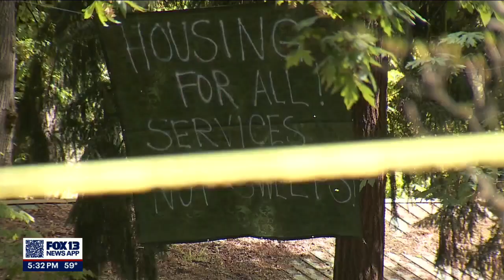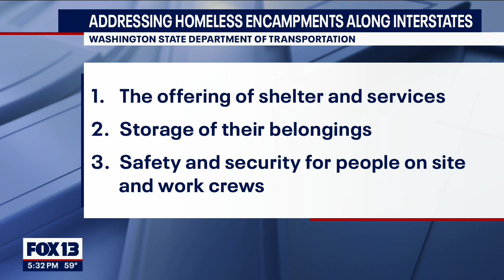City crews clear homeless encampment at Woodland Park | FOX 13 Seattle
Woodland Park is closed this week while the city tears down a homeless encampment that has sat there for months.